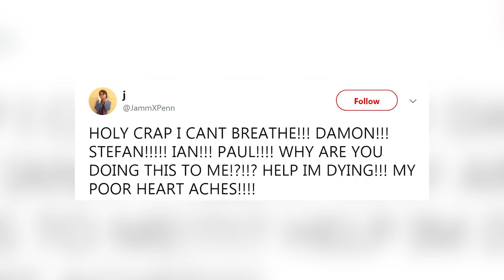Paul Wesley & Ian Somerhalder Have TVD REUNION & Fans Are SHOOK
At least, they were back together briefly. Ian and Paul, who of course played Damon and Stefan, on the show, were both hanging at The Originals Official Convention this weekend, when they ran into each other. The guys captured the epic moment with an Instagram selfie that Paul captioned “reunion”.

Fans obviously obsessed over the selfie, as one fan wrote QUOTE, “I’m so happy Ian and Paul had a reunion TVDForever”, while another basically screamed on twitter QUOTE” HOLY CRAP I CANT BREATHE!!! DAMON!!! STEFAN! IAN!!! PAUL! WHY ARE YOU DOING THIS TO ME!?!!? HELP IM DYING!!! MY POOR HEART ACHES!” Our thoughts exactly.

It’s hard to believe but it’s been almost a YEAR since TVD ended. The show wrapped in March of last year, with Nina Dobrev joining the guys for one last showdown as the brothers’ love interest Elena slash the brothers’ nemesis, Katharine. We’re still not over how many deaths there were in the finale, but talk about an emotional rollercoaster of a show. And whether you were Team Damon or Team Stefan, I think we can all agree that Ian and Paul gave us one of the most iconic pairs of TV siblings of all time.

So how do you guys feel about Ian and Paul’s reunion? Are you ready to go back and binge watch TVD all over again, or are you more excited to see what projects they take on next as individuals? Sound off with your answers in the comments below, and after that click right over here to check out the ultimate valentine's day on beauty break. It’s coming up on Wednesday, guys! Thanks so much for joining me on News Feed, I’m your girl Renee Ariel, and have a very happy Valentine’s week!